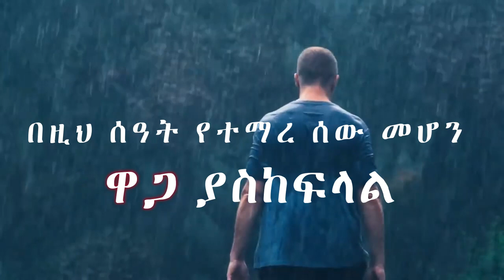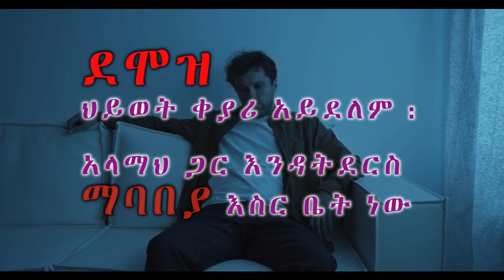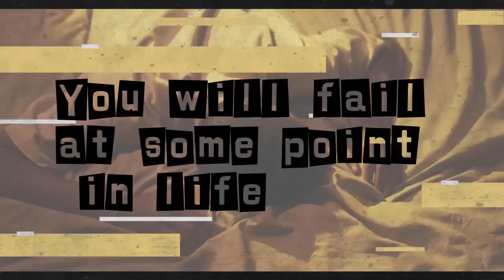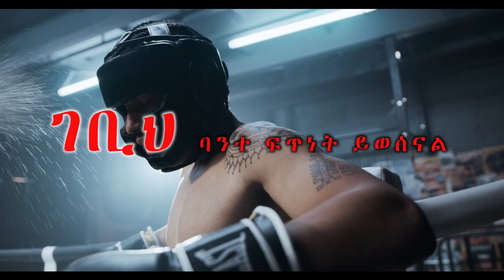ክፍት የስራ ቦታ ለተመራቂ ተማሪዎች | Best way to earn money | Congrats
Don't work hard - - - - - - - Work SMART

A millionaire mindset is not actually about making a million dollars. It’s not even about your net worth, living in a penthouse in New York, real estate, financial security, or your bank account.

To those who swear by it, a millionaire mindset is about focusing on changing your life — starting with your perspective — to accomplish the goals you've always dreamed of achieving. It's no small task, either. You must encourage purposeful habits and ways of thinking daily.

The idea is that millionaires live in a place of abundance that lets them experience greater success and confidence. If you want to achieve your goals, you start by behaving as if you already have. In that space, your success fuels more success.